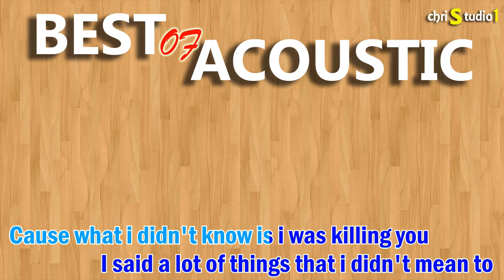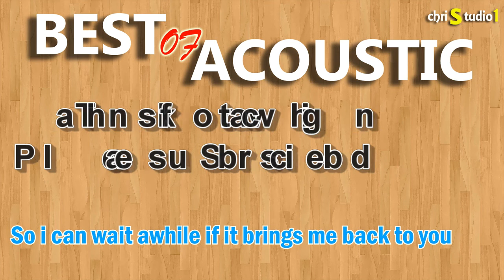What i didn't know Lyrics - Karaoke Style ( Song by: Athenaeum )